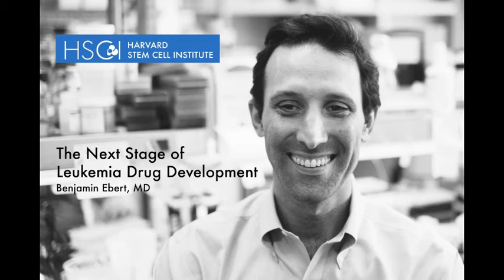The Next Stage of Leukemia Drug Development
HSCI Principal Faculty member Benjamin Ebert, MD, discusses the development of an animal model that allows scientists to test many possible leukemia drugs at a time, increasing the odds of finding one that eliminates cancer cells and not healthy blood cells.

Related article: "In Vivo RNAi Screening Identifies a Leukemia-Specific Dependence on Integrin Beta 3 Signaling." Cancer Cell. June 13, 2013

Transcript:

We know that we need new drugs to treat leukemia. We've treated leukemia with the same combinations of drugs for several decades now. It works quite well in children. We cure the majority of children with leukemia, though with considerable toxicity. But, with adults, we don't do a very good job. We can get patients into remission, but their leukemia almost always recurs and is fatal when it recurs. And we can find drugs on plastic dishes, but those don't always translate very well to killing leukemia cells in an organism or in a  human.

And so we wanted to develop an approach to see if we could screen lots of different targets and see which ones kill a leukemia cell inside an animal. And so we developed an animal model of leukemia that develops leukemia inside a mouse and used an approach called in vivo RNA interference screening to find therapeutic targets int those leukemias. And that approach allows us to knock down or inhibit lots and lots of potential therapeutic targets at the same time, in one mouse, but if we could find all the things that kill a leukemia cell and then take those list of things and say which ones kill a normal cell, we can identify the ones that kill the bad cells and not the good ones.

And we were able to not just find one, but find several proteins that act together in a biological pathway. And if you inhibit any of those proteins you would kill the leukemia cells that we studied. And some are actually ready to move into clinical trials quite quickly. And so, that genetic screen was funded as a collaboration between HSCI and GlaxoSmithKline to identify new therapeutic targets for the treatment of cancer stem cells and that's a focus of our laboratory, and so this was a very good fit and HSCI funding and interest and advice really fostered this project.